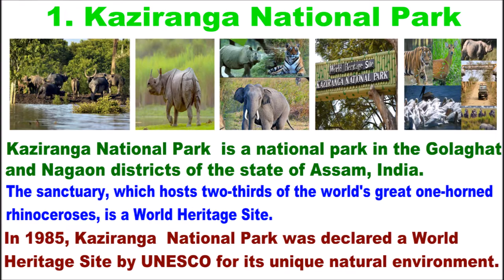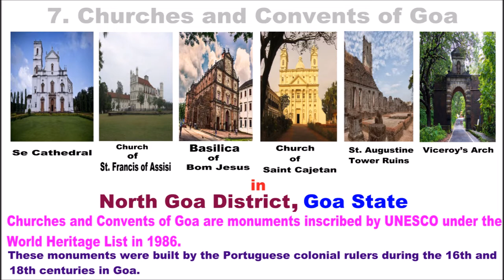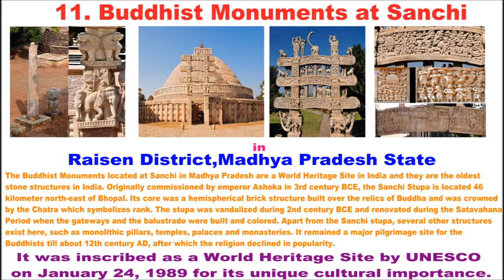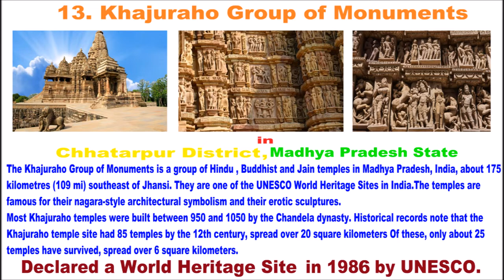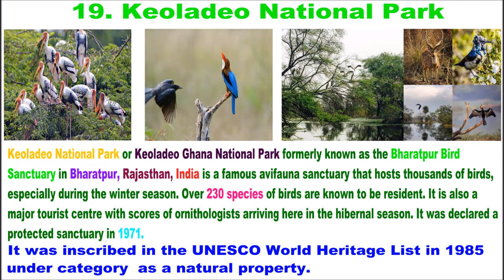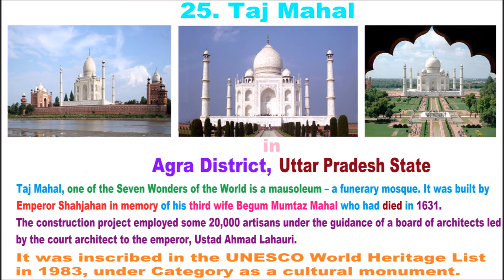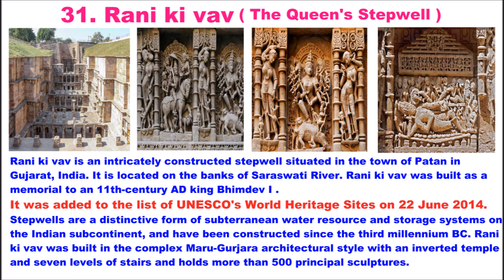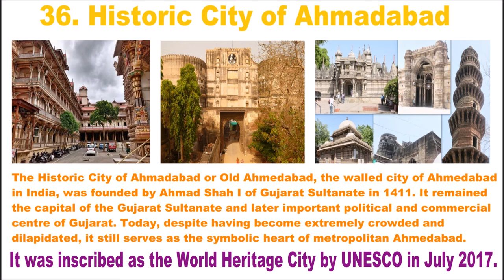List of UNESCO World Heritage Sites in India